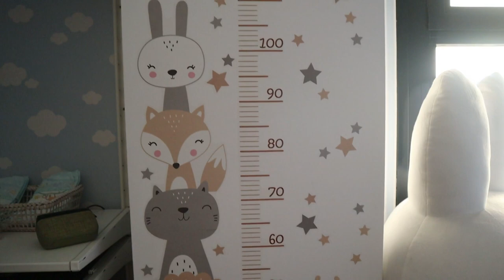(NO ME LO ESPERABA) PAQUETE random SHEIN🤯 + Súper PIZZA CASERA 🍕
⬇D E S P L E G A⬇

HOLA HOLA! Volvemos un día mas al canal y esta vez os traigo un video de un dia en nuestra vida!!!